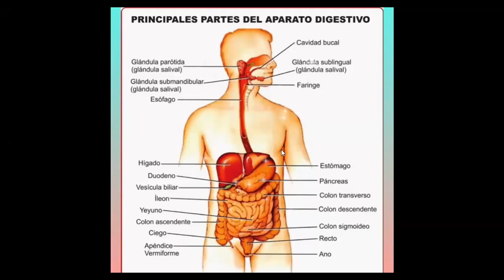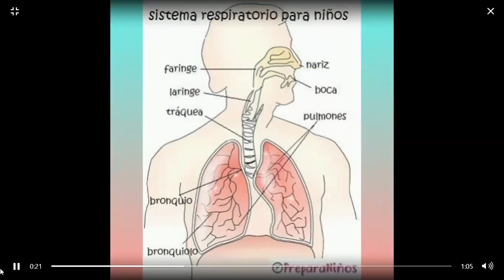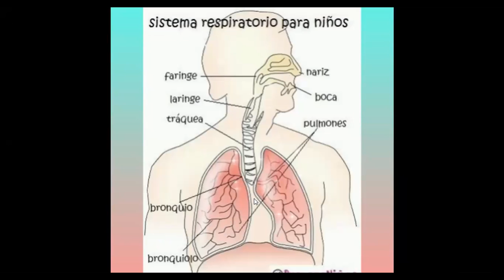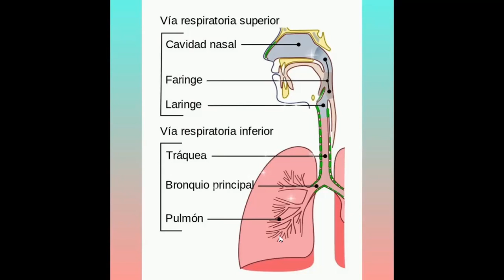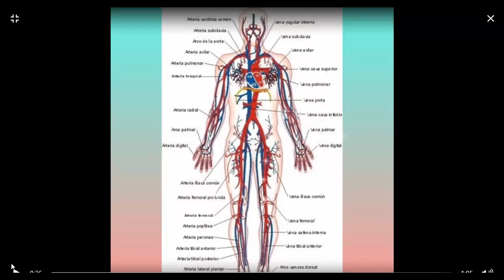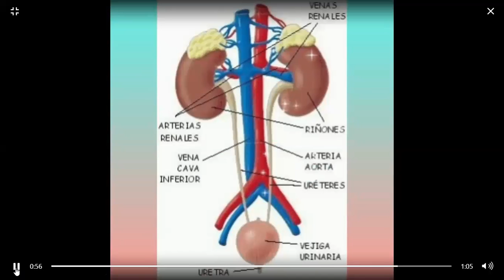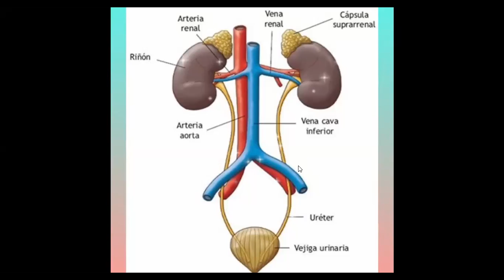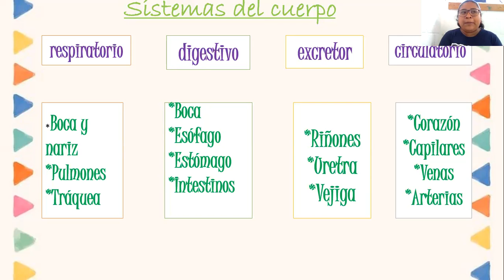Natural 3ro, mapa